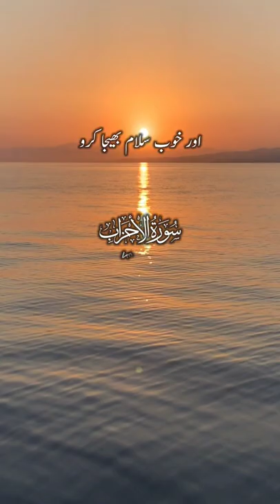Surah Al-Ahzab Ayat 56 Urdu Translation | Quran Status Video